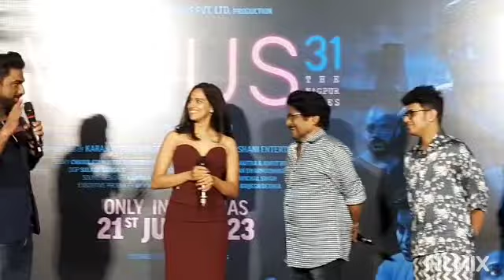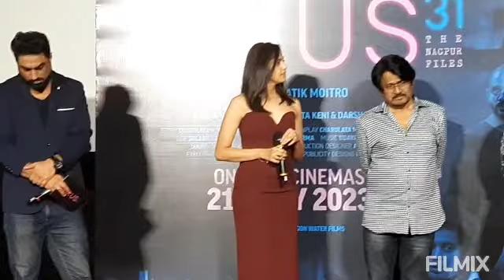The trailer launched of, ‘Minus 31’..Sushil Gangwar.. Sakshatkar.com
The trailer launched of, ‘Minus 31’ .. Star cast Rucha Inamdar, Raghubir Yadav, Kaambhari, Rajesh Sharma, Santosh Juvekar, Charulata Moitro, and director Pratik Moitro.